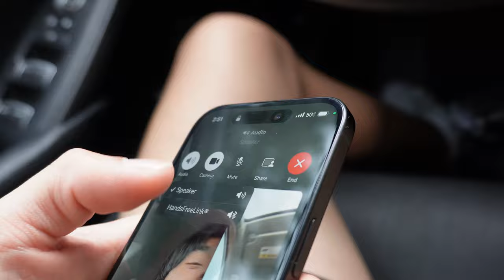The Gymbro starts acting up!